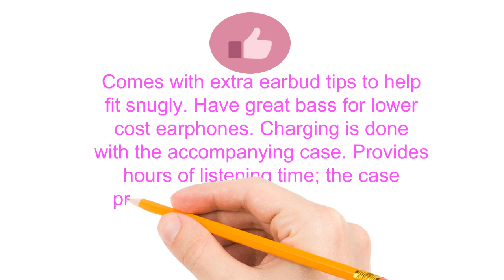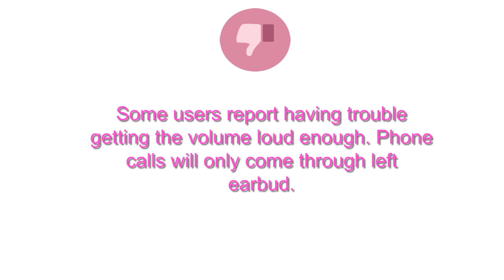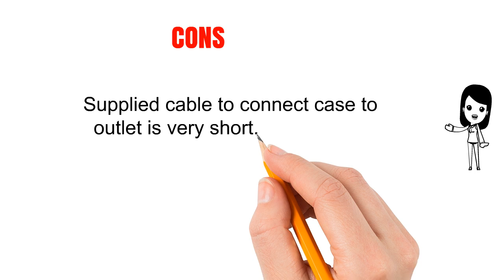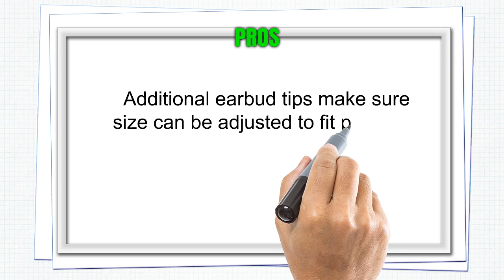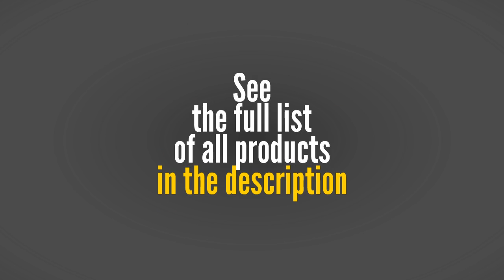Best Truly Wireless Earbuds Under 100 Reviews 2019 - Truly Wireless Earbuds Under 100 To Purchase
3. Wireless Earbuds,ZNT AirFits I Stereo Bluetooth Earbuds, Sweatproof Sport Bluetooth Headsets with Easy-Link Technology … (Black)
2. Wireless Earbuds, AairHut A2 Sweatproof Bluetooth 5.0 Stereo 3D Sound True Wireless Bluetooth Earbuds 15 Hour Playtime In-ear Earbuds with 28 Hours Playtime for Mono Mode and Easy Pair Tech
1. Wireless Earbuds, TUSBIKO Mini Dual Bluetooth Earbuds with Mic, in Ear V4.2 HD Stereo Bluetooth Headphones, Invisible Noise Reduction Car Headset for iPhone Samsung Smartphone